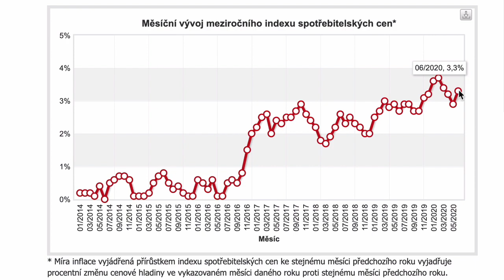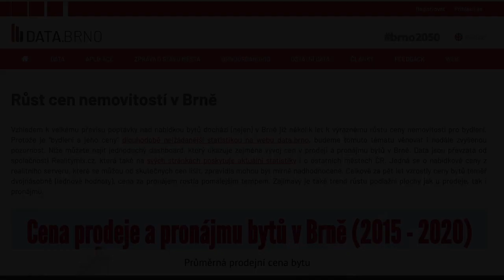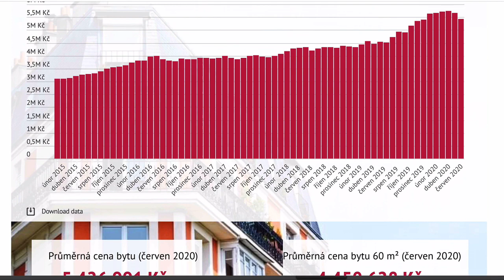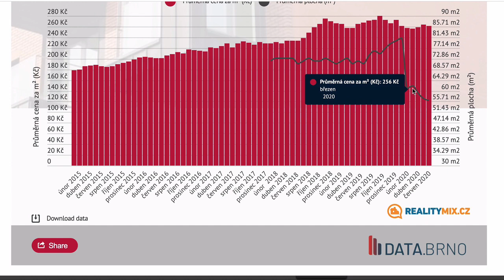Investiční příležitost, 13 bytů na prodej Brno-město - Tomáš Dofek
Příležitost pro zkušené investory. 13 bytů na prodej v oblasti Brno-město. Celý komplex v osobním vlastnictví, plně obsazeny nájemníky, vydělávající pasivní příjem každý měsíc.

Bytový dům je po kompletní rekonstrukci před dvěmi lety. Dlouhodobá záruka. Nutní nutné hledat nájemníky a není také nutné zasahovat do budovy, vše je připravené k prodeji. Každý byt je zapsán v katastru nemovitostí, investor proto může zastavit bance jednotlivé byty a použít finance na jiné investiční nebo podnikatelské účely.

O správu se stará realitní kancelář TD Real. Vše je připravené pro investora, který nemusí být z Brna a díky správě není nutné pravidelně dojíždět.

Adam Wojnar